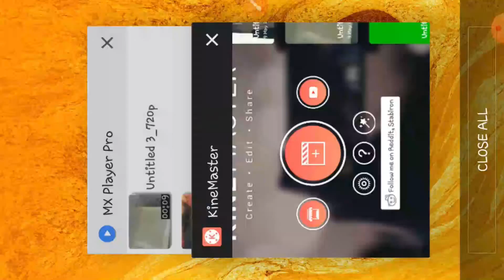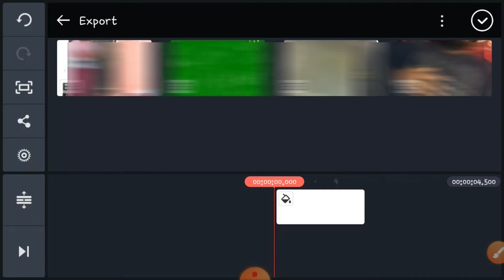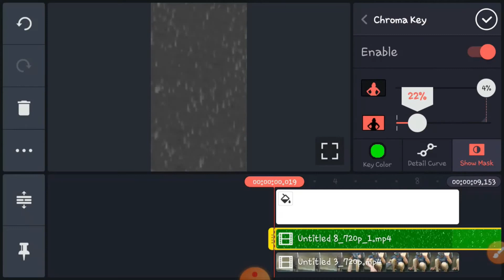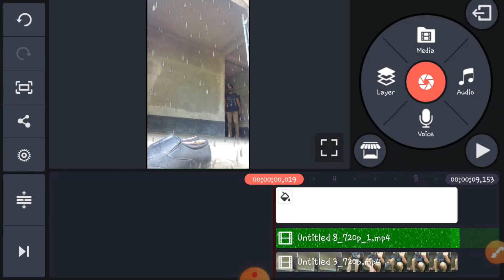Rain Stopping Transition Tutorial || short video New Trend|| VFX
Namaskaar dosto is video mein maine bataya hai kaise aap tiktok pe RAIN STOPPING VFX VIDEO KO BANA SAKTE HO bahat hi ashani se, Mujhe umeed hai appko a video bahat pasand aayega.

»»ᅳMY SOME OTHER PLAYLIST ᅳ►

❚█═𝐎𝐭𝐡𝐞𝐫𝐬 𝐒𝐨𝐜𝐢𝐚𝐥𝐦𝐞𝐝𝐢𝐚  𝐋𝐢𝐧𝐤═█❚